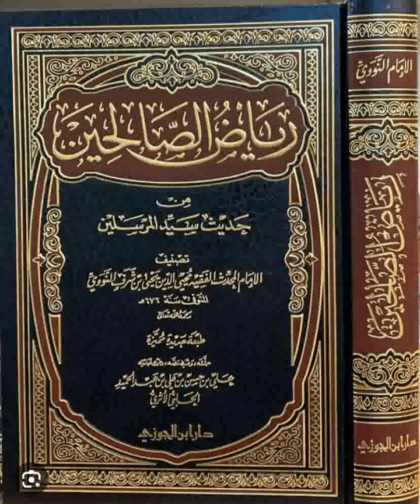102 Riyadou Sâlihine ☛ رياض الصالحين ✍️ Ouztaz Babacar Thioub